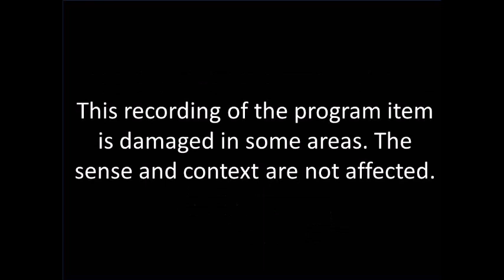Aussiecon (1975) Worldcon - Ursula K. Le Guin Guest of Honor Speech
AussieCon, the 33rd Worldcon, was held in Melbourne, Australia in 1975. Guest of Honor Ursula K. Le Guin gave an insightful and entertaining speech about the state of science fiction, and her part in  it.  There's a real sense of community evident here, as well as a delightful sense of humor (look for the propeller beanie).  Le Guin's comments on the place of women in the field are particularly interesting. The bearded gentleman who introduces her is Robin Johnson, chairman of Aussiecon. Thanks to S.C.I.F.I. for digitizing, and to Elayne Pelz for providing us the footage.  For more Fan History, visit Fanac.org and Fancyclopedia.org .